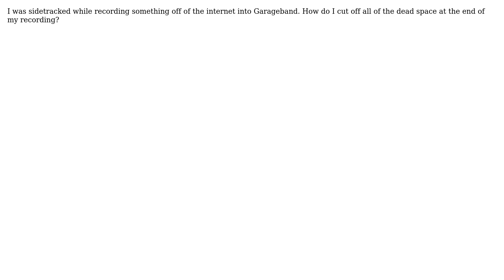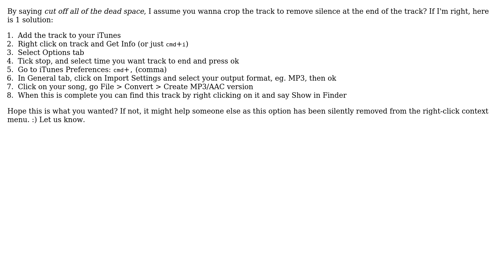Apple: Garageband - Remove Dead Space at End of Track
With thanks & praise to God, and with thanks to the many people who have made this project possible! | Content (except music & images) licensed under CC BY-SA | Music | Images & others | With thanks to user Louie Peach user emotality user Allan and the Stack Exchange Network Trademarks are property of their respective owners. You are responsible for your own actions.